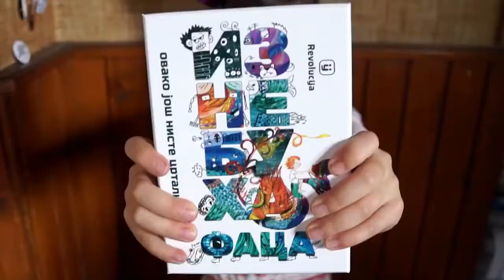Iznebuha Faca - Razvijanje veština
Zašto "Faca" kida?
Crtanje oslobađa maštu,
a "faca" oslobađa crtače!
U očima dece sve face su žive,

a u ovoj kutiji ih ima beskonačno. Koja je sledeća?